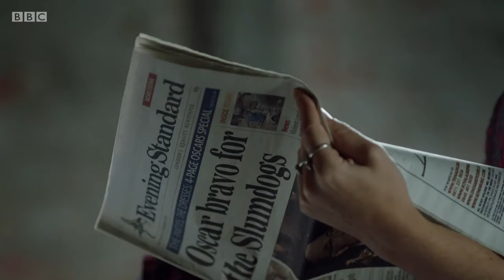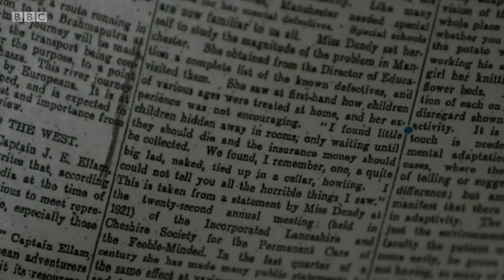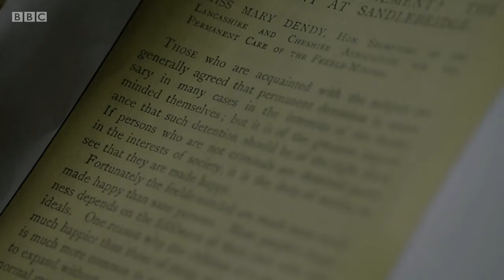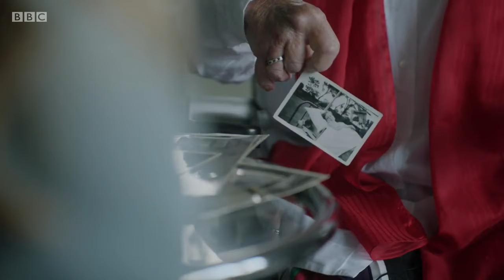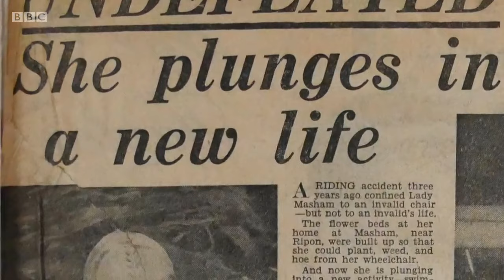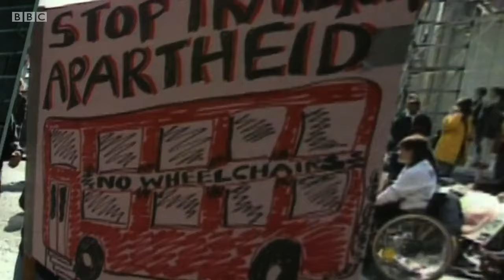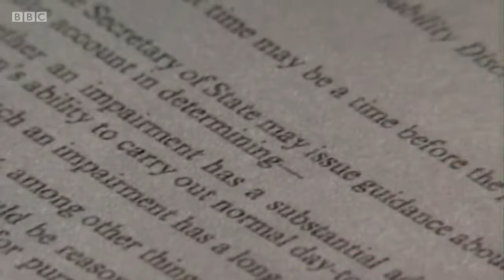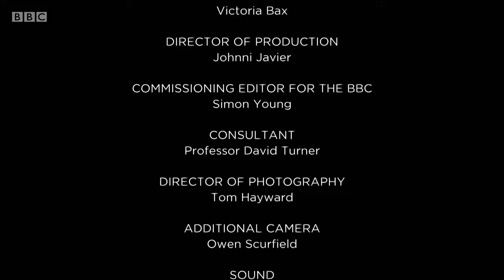The Hidden Story Of Disabled Britain